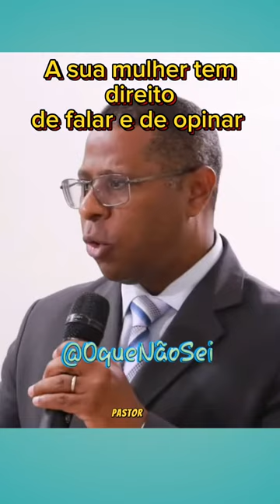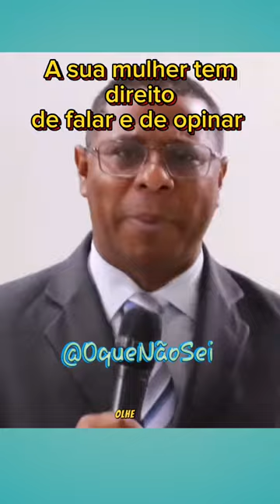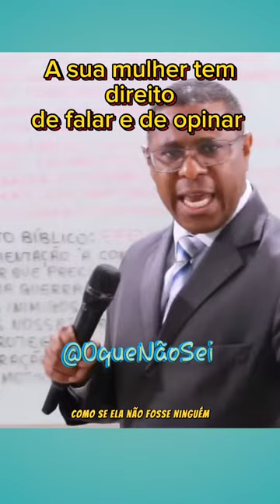A sua mulher tem direito de opinar